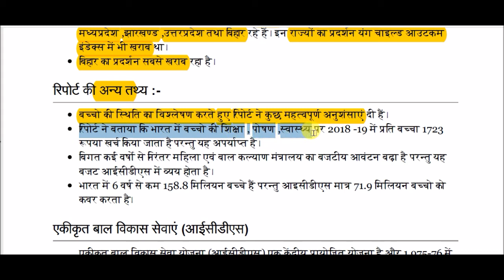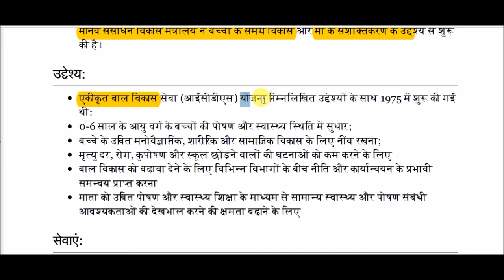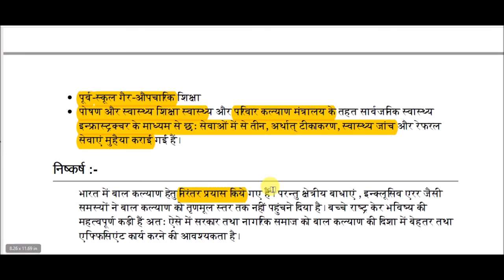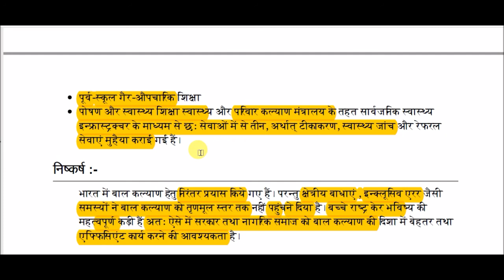स्टेट ऑफ़ यंग चाइल्ड रिपोर्ट || The State of Young Child in India Report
The State of Young Child in India Report for All Competitive Exams like SSC, Railway, IB, Bank, UPSC, BPSC, MPSC, PCS, etc.